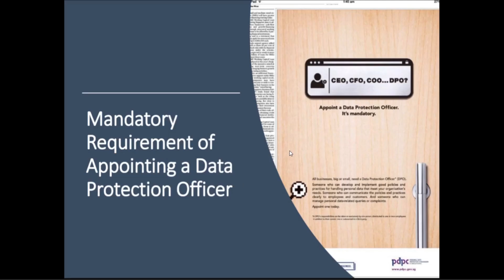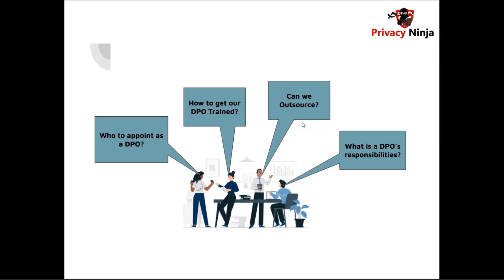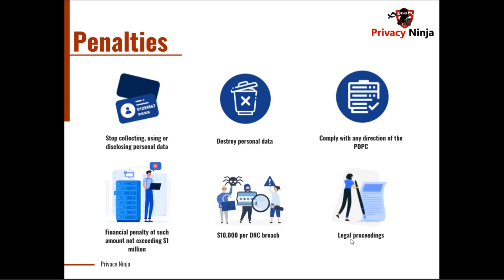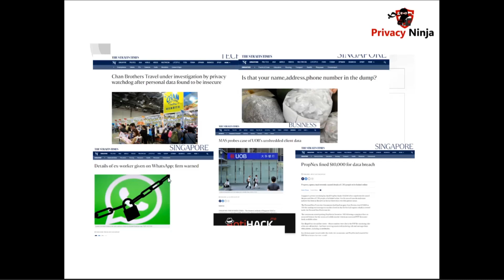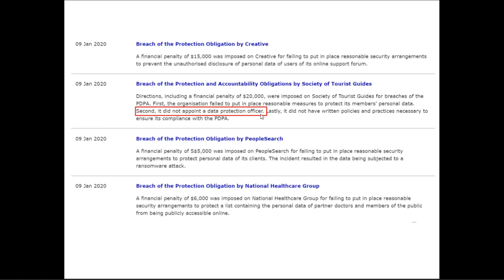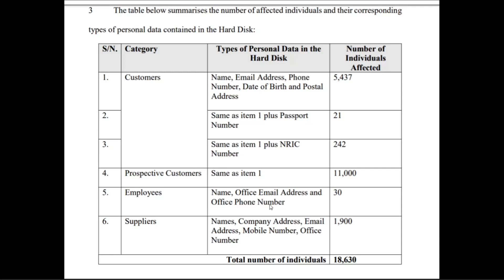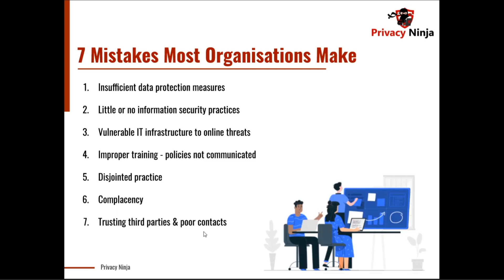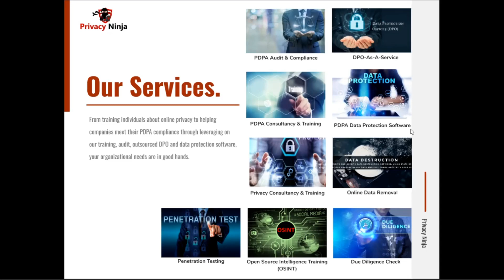Data Protection Series Part 2: The Personal Data Protection Act (PDPA) 9 Obligations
We are a group of Data Privacy Professionals that empowers companies or individuals to protect their customer data, trust and loyalty by improving their People, Processes & Policies.

We specialize in advising users on which privacy tools and techniques that would help them keep their digital footprint and data private.

Organisations are required to comply to the Personal Data Protection Act (PDPA) especially the 9 Obligations of PDPA when collecting, using or disclosing personal data.

The 9 Obligations of PDPA are:
Consent Obligation
Purpose Limitation Obligation
Notification Obligation
Access and Correction Obligation
Accuracy Obligation
Protection Obligation
Retention Limitation Obligation
Transfer Limitation Obligation
Accountability Obligation